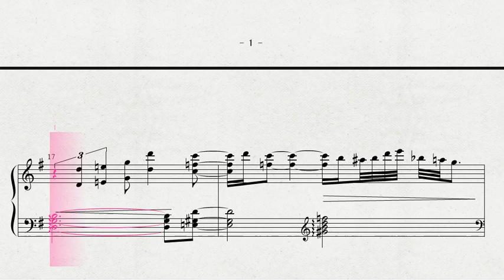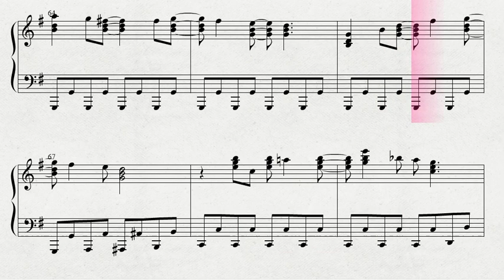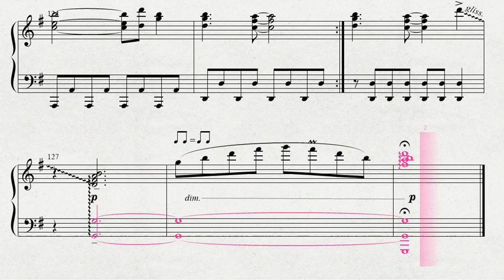【ピアノ】 ピアノによる マライア・キャリー,ウォルター・アファナシェフ作曲 「恋人のクリスマス」